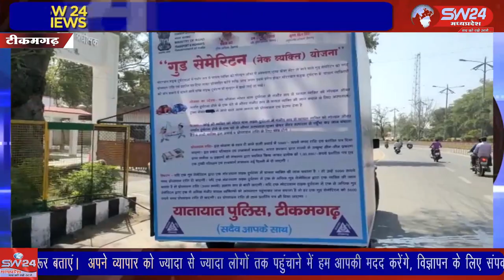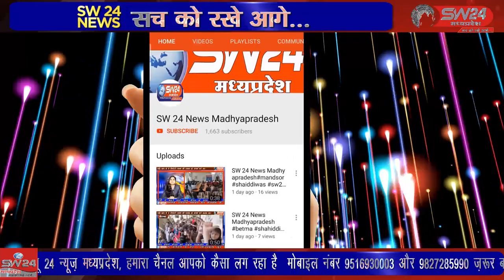SW 24 News Madhyapradesh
टीकमगढ़ शहर में आज एसपी प्रशांत खरे द्वारा यातायात जागरूकता रथ को हरी झंडी दिखाकर रवाना किया गया है बताया गया है कि यातायात लिए लोगों को जागरूक करने के लिए यह अभियान चलाया जा रहा है । टीकमगढ़ से सुबोध पाठक की रिपोर्ट